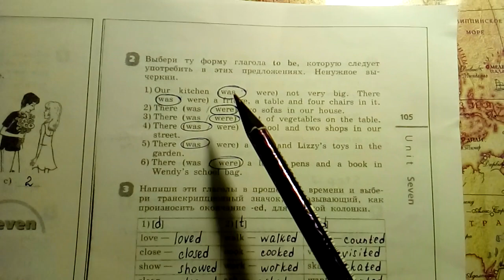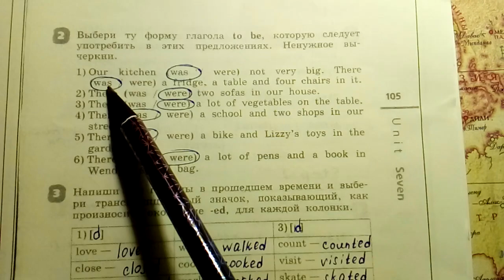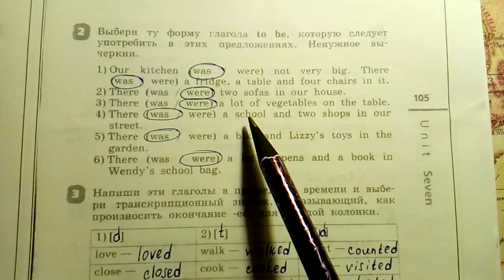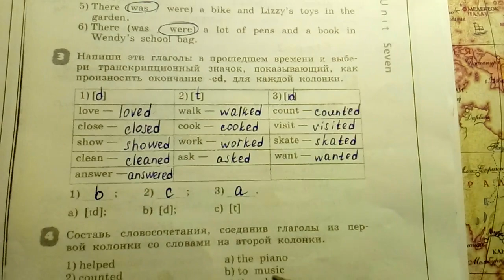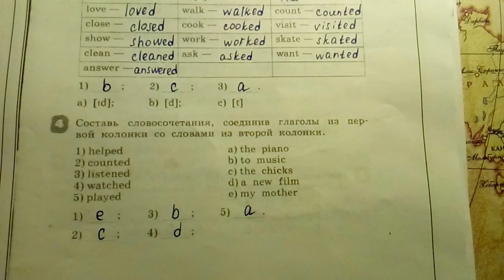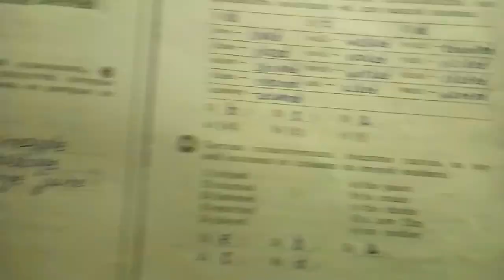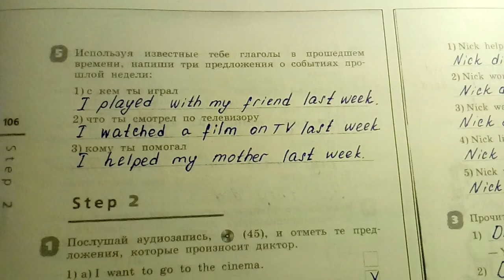Unit 7, Step 1 / ГДЗ. Rainbow English. 4 класс. Рабочая тетрадь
ГДЗ. Ответы к рабочей тетради Rainbow English. Английский язык. 4 класс/ О.В.Афанасьева, И.В.Михеева. - М., 2017